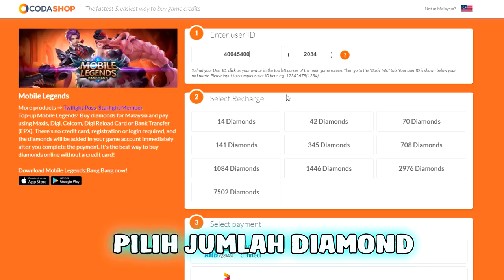SAVAGE 3X APABILA SYNO GUNA HERO INI! CRITICAL MELEWATI BATAS! | MOBILE LEGENDS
SAVAGE 3X GUNA APABILA SYNO GUNA HERO INI! CRITICAL MELEWATI BATAS!

Video Recorded with Elgato HD 60 Pro

~Syno